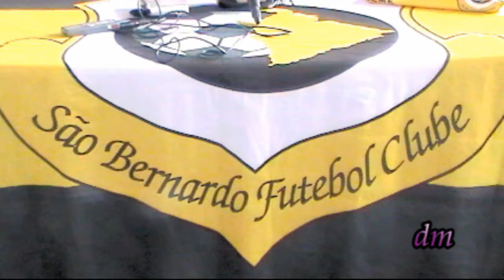Apresentação do zagueiro Daniel Marques - Bêrno 06/12/2012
Com contrato válido até o fim do Campeonato Paulista, o zagueiro Daniel Marques, que já trabalha no clube, foi oficialmente apresentado à imprensa nesta quinta-feira (6).
Em coletiva de imprensa, o presidente do clube, Luiz Fernando Teixeira Ferreira, entregou à camisa do Tigre para o jogador de 29 anos e elogiou o reforço:
"O Daniel Marques veio para ajudar o São Bernardo a fazer um Campeonato Paulista que a cidade deseja, que o clube e a torcida desejam. É uma honra tê-lo em nosso elenco. Ele tem espaço em qualquer grande clube e nós desejamos muita sorte a ele, para que possa alcançar todos os seus objetivos desde já", afirmou.
Luiz Fernando ainda reforçou que a vivência de Daniel Marques no futebol com certeza o ajudará, assim como será importante para todos os atletas do atual elenco.
"Não estamos apresentando apenas um zagueiro, mas sim um jogador experiente, que foi campeão cearense pelo Ceará, goiano pelo Atlético-GO, e ainda atuou por Palmeiras, Paraná-PR, Inter-RS e Atlético-MG. Para mim, o zagueiro começa a ficar bom quando atinge 27, 28 anos, após passar por tantas pedreiras, viver muita coisa no futebol. Com o Daniel, está sendo assim, ele está no auge da maturidade", disse.
Após posar para fotos já com a camisa do São Bernardo Futebol Clube, o defensor apontou as dificuldades do Paulistão para apostar que o time fará uma grande competição e poderá brigar por seus objetivos.
"O São Bernardo tem um grande objetivo e chego ao clube para ajudar. O Campeonato Paulista não é a coisa mais fácil do mundo, não. Pelo contrário, é um dos melhores campeonatos do país. Então, de acordo com as contratações feitas pelo São Bernardo e com o que conhecemos, tem tudo para dar certo e fazermos um grande campeonato", destacou.
O São Bernardo estréia no Paulistão 2013 no dia 19 de janeiro, contra o Santos, às 19h30, no Estádio 1º de Maio, em São Bernardo do Campo.